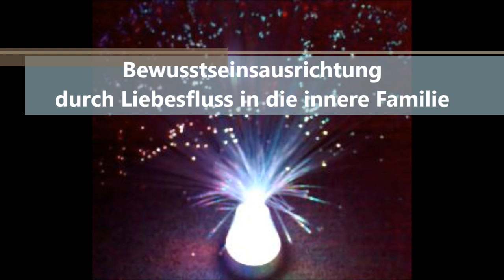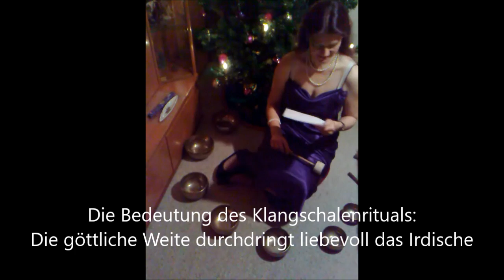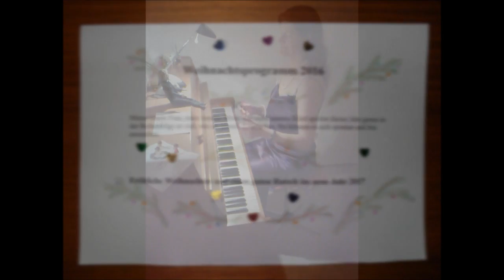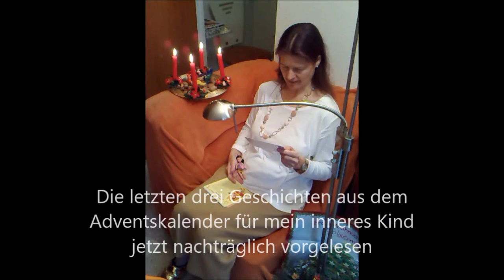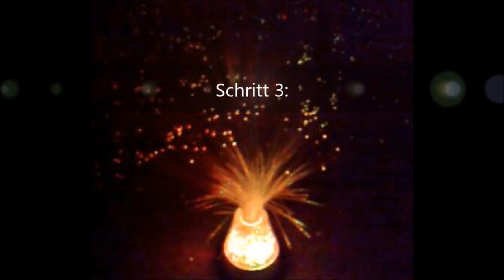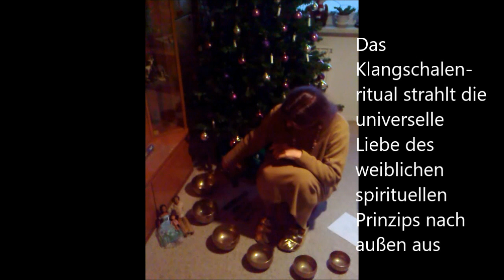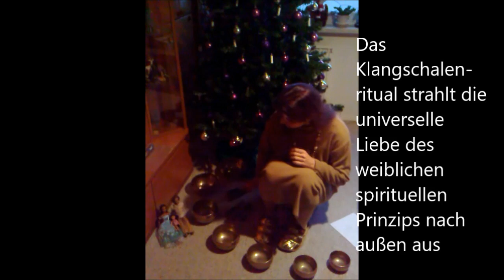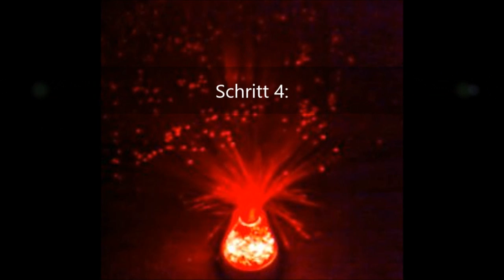Zeremonie der Am-Ziel-Erleuchtung©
Anleitung zur Ausrichtung eines vollständigen und schon verbundenen Bewusstseins

Voraussetzungen: Affirmationen, umgekehrte Meditation und Glücksgefühle gestalten.

Schritt 1: Die Liebesweite und die Liebesfülle als gesamte Bandbreite ausgeglichen verstärken
- Das heißt, die hohe universelle Energie ist (beispielsweise durch die umgekehrte Meditation) zu intensivieren und sich abwechselnd mit praktischen irdischen Aufgaben zu beschäftigen.

Schritt 2: Ausrichtung des universellen Liebesflusses in das innere Kind
 - Das heißt, die Affirmationen des Liebesgestaltungsniveaus sind zu sprechen und dann ist irdisch das innere Kind auszudrücken.

Schritt 3: Ausrichtung des universellen Liebesflusses in die innere Frau
- Das heißt, die umgekehrte Meditation ist durchzuführen und dann ist irdisch die innere Frau auszudrücken.

Schritt 4: Ausrichtung des universellen Liebesflusses in den inneren Mann
- Das heißt, das männliche spirituelle Glücksgefühl ist auf der Basis des weiblichen spirituellen Prinzips zu gestalten; die Liebesweite, die universelle Basis des inneren Kindes, das weibliche spirituelle Prinzip und das männliche spirituelle Prinzip sind miteinander verbunden auf einen konkreten irdischen Punkt zu bringen; und anschließend ist irdisch der innere Mann auszudrücken.

Schritt 5: Ausrichtung des universellen Liebesflusses in die innere Familie(AL) als Ganze
- Das heißt, ausgehend vom Göttlichen wird danach etwas Irdisches von allen inneren Familienmitgliedern gemeinsam durchgeführt.

Schritt 6: Mit der Kraft des Universums die Liebe in die irdischen Strukturen hineinbringen
- Das heißt, der verbundene, vollständige und nunmehr ausgerichtete Bewusstseinszustand ist sofort dauerhaft umzusetzen.